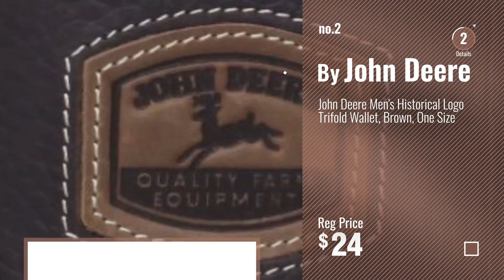John Deere Belts [ Winter 2018 ]: John Deere Men's Tri-Fold Wallet,Black,One Size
New! 2019 Black Friday / Cyber Monday Men's Wallets Deals and Updates.

Black Friday / Cyber Monday John Deere Men's Tri-Fold Wallet,Black,One Size by John Deere

Black Friday / Cyber Monday John Deere Men's Historical Logo Trifold Wallet, Brown, One Size by John Deere

Black Friday / Cyber Monday John Deere Men's 35mm Belt,Brown,40 by John Deere

Black Friday / Cyber Monday John Deere Men's Checkbook Cover,Black,One Size by John Deere

Black Friday / Cyber Monday John Deere Men's 38mm Belt,Brown,34 by John Deere

Black Friday / Cyber Monday John Deere Mens Leather Braided Comfort Stretch Belt, Tan, 44 by John Deere

Black Friday / Cyber Monday John Deere "Nothing Runs Like A Deere" Belt Buckle by John Deere